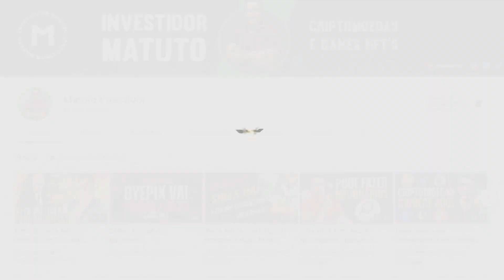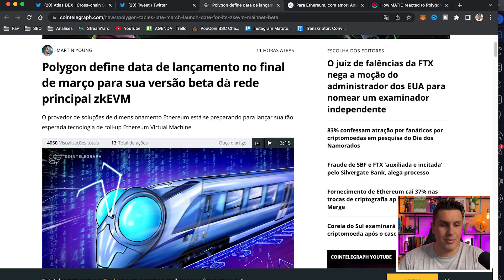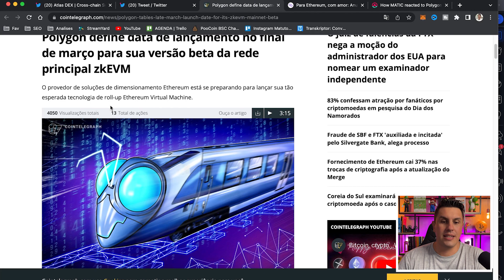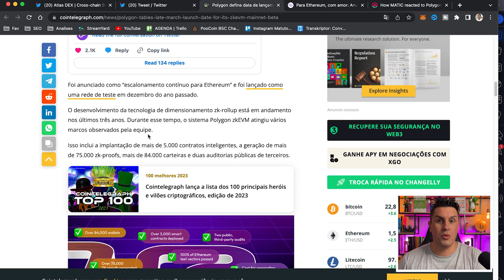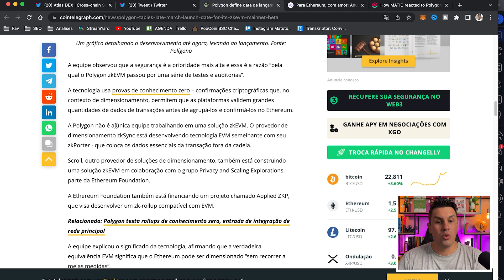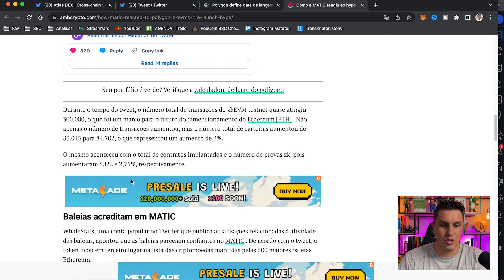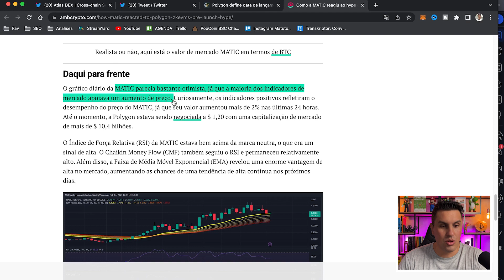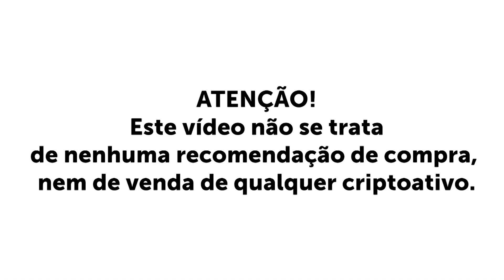VALORIZAÇÃO DE $0,80 A $100 POLYGON MATIC LANÇAMENTO ZKEVM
O que é Polygon (MATIC)?

O Polygon é uma resposta para alguns dos principais desafios que o Ethereum enfrenta hoje - como taxas altas, experiência ruim do usuário e baixo rendimento de transações.

A plataforma visa criar a "internet de blockchains da Ethereum" - ou seja, o ecossistema multi-cadeia de blockchains compatíveis com Ethereum. Ele procura conseguir isso fornecendo uma estrutura simples de usar que permite que cada desenvolvedor lance seu próprio blockchain compatível com Ethereum em um único clique.

A Polygon prevê um mundo no qual blockchains distintos são capazes de trocar valor e informações de forma livre e fácil - acabando com as divisões tecnológicas e ideológicas que separam a maioria dos blockchains de hoje.

O projeto era originalmente conhecido como Matic Network, mas mais tarde foi renomeado para Polygon conforme o escopo do projeto foi expandido. Enquanto o Matic era uma solução simples de escalonamento de camada 2 para Ethereum, o Polygon é a infraestrutura para uma rede de blockchains colaborativos de escala massiva que mantêm sua autossoberania.

Quem está construindo o Polígono?

Atualmente, está sendo desenvolvido por uma equipe multidisciplinar liderada pelos quatro cofundadores - Jaynti Kanani, Sandeep Nailwal, Anurag Arjun e Mihailo Bjelic. Kanani é o CEO da Polygon e é um desenvolvedor experiente que tem uma queda por mecanismos de dimensionamento, enquanto o restante da equipe traz uma vasta experiência na criação, gerenciamento e crescimento de empresas de tecnologia.

Como funciona o polígono?
O Polygon fornece uma ampla variedade de módulos que os desenvolvedores podem usar para implantar e configurar facilmente seu próprio blockchain personalizado. Isso inclui módulos de consenso e governança, bem como uma variedade de ambientes de execução e implementações de máquinas virtuais.
Os blockchains lançados dessa maneira são configurados para se beneficiar do sidechain Matic proof-of-stake (PoS), que usa uma rede de validadores para acelerar drasticamente as transações e reduzir as taxas ao mínimo - enquanto finaliza tudo no mainchain Ethereum .
O Polygon oferece suporte a dois tipos de cadeias: cadeias independentes e cadeias seguras. Resumidamente, as cadeias autônomas são blockchains autossoberanos que são diretamente compatíveis com o Ethereum, enquanto as cadeias seguras simplesmente reforçam sua segurança alavancando uma rede de validadores profissionais.

A princípio, todas as cadeias autônomas do ecossistema Polygon serão cadeias Matic PoS, mas outras cadeias laterais e cadeias corporativas serão suportadas com uma atualização posterior.

📍BAIXE AQUI A SUA PLATAFORMA  DE ESTUDOS GRAFICOS  ATANI , entrando  por esse link o seu cadastro é gratuito.

▲▲ ▲ MUITO IMPORTANTE ▲ ▲ ▲